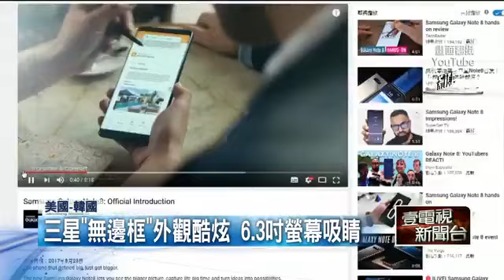三星對決蘋果新機大戰！ 9月「正面對決」？ 即時新聞 新聞 壹電視 NextTV